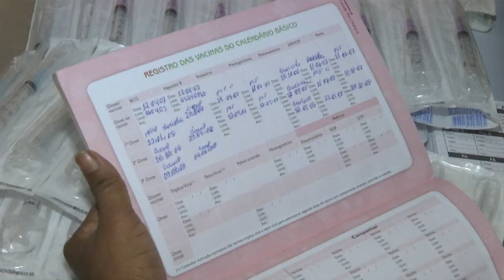Postos de saúde realizam Dia "D" de Multivacinação